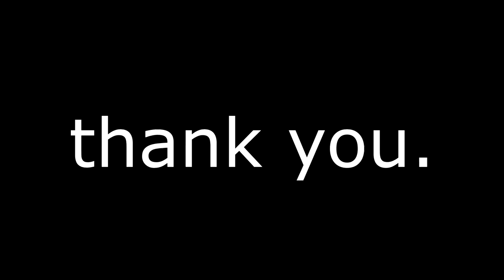River Valley Train Crashing (ROBLOX)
the past 72 hours has consisted of a netflix binge while powering out this video. hope you all enjoyed.